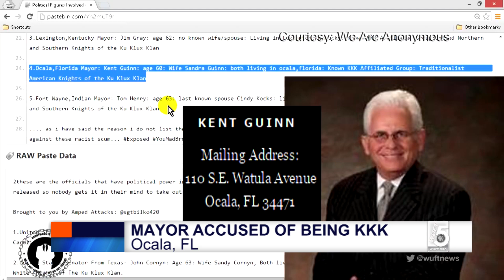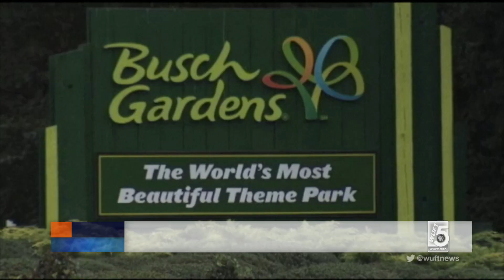News in 90: Mayor Accused of Being a KKK Member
Ocala Mayor Kent Guinn is accused of being a KKK member after his name was released on a list by a hacker group.
That and more in 90 seconds.

Videos courtesy of We Are Anonymous and AnonIntelGroup.

Afternoon News in 90, November 2, 2015 / WUFT News